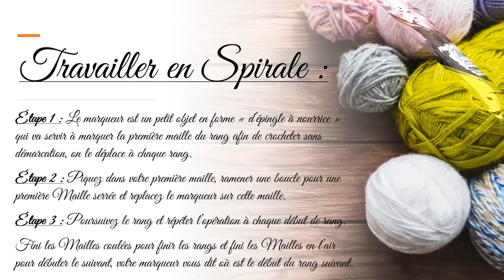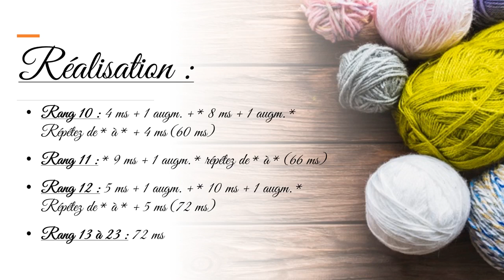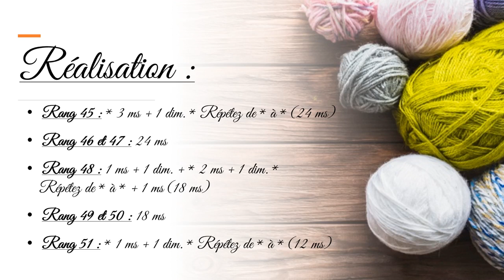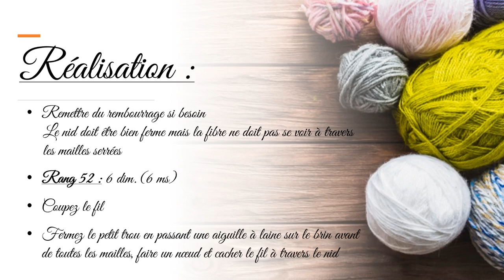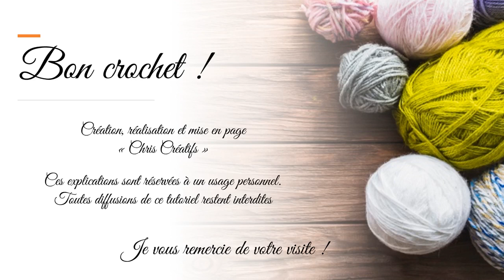16. Amigurumi - Faux nid de Guêpes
Création, réalisation et mise en page « Chris Créatifs »
Ces explications sont réservées à un usage personnel.
Toutes diffusions de ce tutoriel restent interdites

Je vous remercie de votre visite !